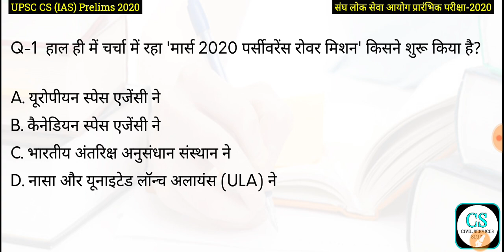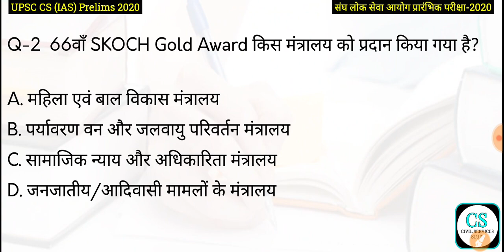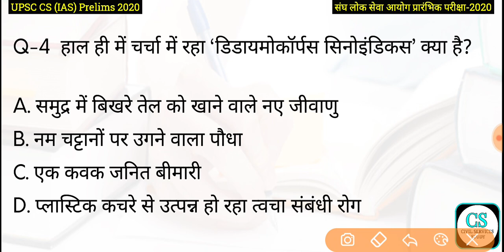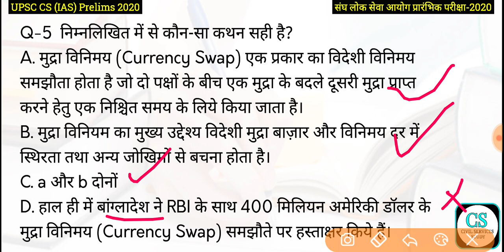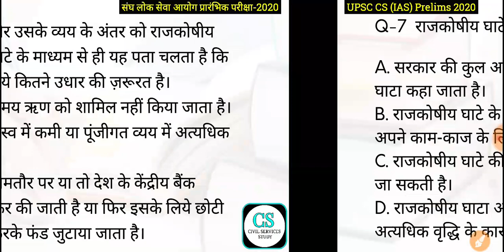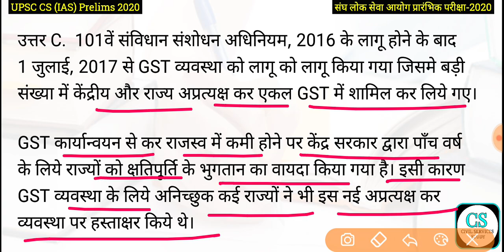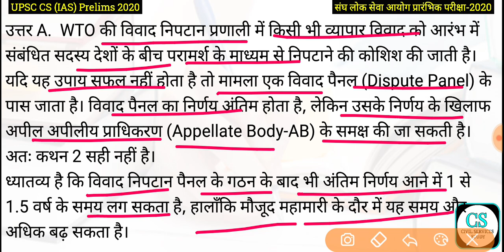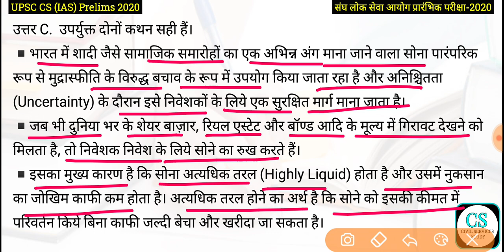UPSC Civil Services (IAS) Prelims Test Series 2020, Test-487